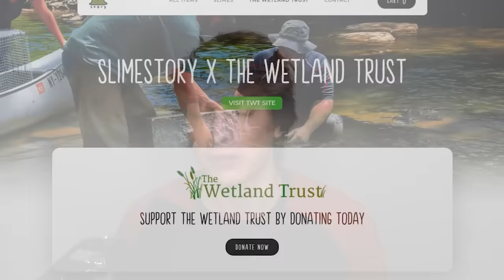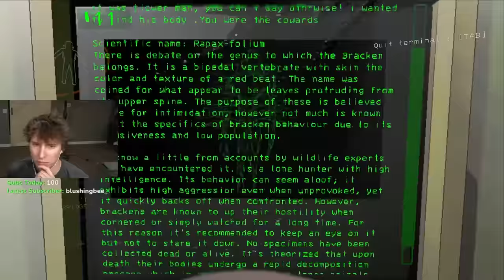We worked for the wrong company